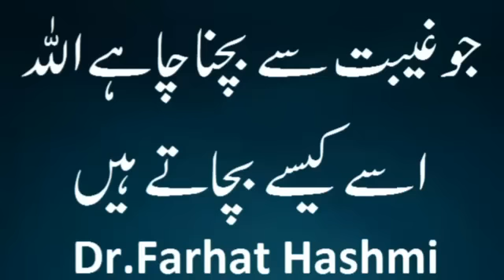Jo Gheebat se Bachna Chahy usay Allah Bacha Letay hen..|| Dr.Farhat Hashmi